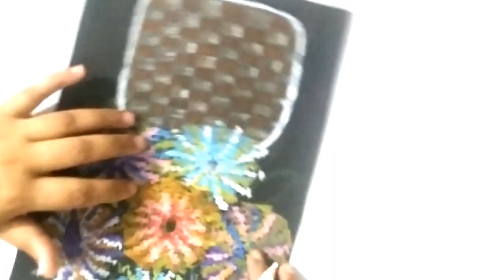Flower pot drawing I pot drawing colour I drawing for kids I oil pastel drawing for kids easy...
Material required: Offset Paper/art paper, scale, 2B & 6B pencil, and crayon color
Hi, my channel is about Drawing, painting, craft, and embroidery. I always try to show the easiest way of sketching, shading, drawing, and painting.
To view my other eye-catching videos please visit my flowing videos link or the videos playlist of my channel
Thanking you